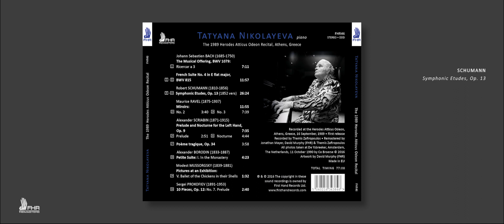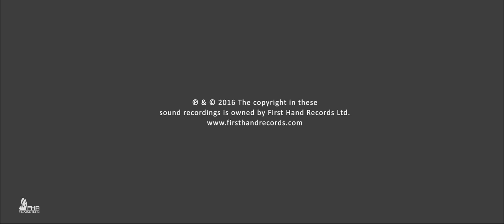TATYANA NIKOLAYEVA, piano — Live 1989, Athens BACH RAVEL SCHUMANN Symphonic Etudes [FHR46]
TATYANA NIKOLAYEVA, piano - The 1989 Herodes Atticus Odeon Recital, Athens, Greece

Live recording, 16 September, 1989 | This is the recording's first release.

JS BACH: The Musical Offering, BWV 1079: Ricercar a 3
JS BACH: French Suite No. 4 in E flat major, BWV 815
SCHUMANN: Symphonic Etudes, Op. 13 (1852 version)
RAVEL: Miroirs: No. 2. Oiseaux tristes / No. 3. Une barque sur l'ocean
SCRIABIN: Prelude and Nocturne for the Left Hand, Op. 9
SCRIABIN: Poème tragique, Op. 34
BORODIN: Petite Suite: I. In the Monastery
MUSSROGSKY: Pictures at an Exhibition: V. Ballet of the Chickens in their Shells
PROKOFIEV: 10 Pieces, Op. 12: No. 7. Prelude

Recorded by: Themis Zafiropoulos
Remastered by: Jonathan Mayer, David Murphy (FHR) & Themis Zafiropoulos